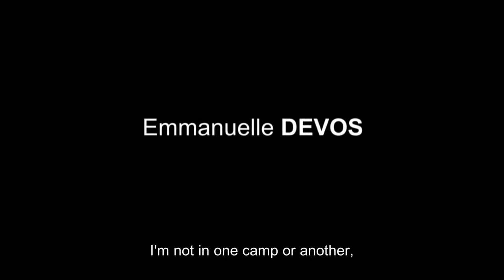ICAPFF - Yasa (The Law)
5. ULUSLARARASI SUÇ VE CEZA FİLM FESTİVALİ
ULUSLARARASI UZUN METRAJ FİLM YARIŞMASI
Yasa, Fransa 2015

5th INTERNATIONAL CRIME & PUNISHMENT FILM FESTIVAL
INTERNATIONAL FEATURE FILM COMPETITION
The Law, France 2015